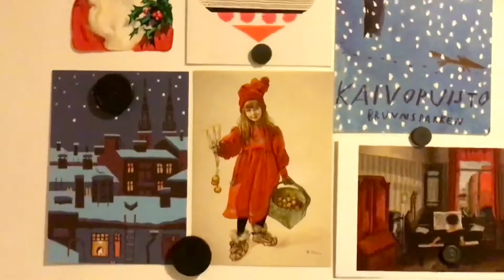Joulutunnelmaa omaan kotiin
Mitkä asiat saavat sinun kotiisi joulutunnelmaa? Videolla pääset kurkkaamaan mun jouluvalmisteluihini ja asioihin, jotka tekevät kodista jouluisan.